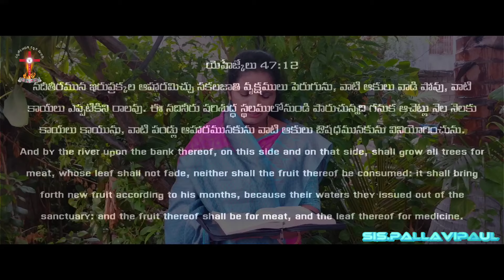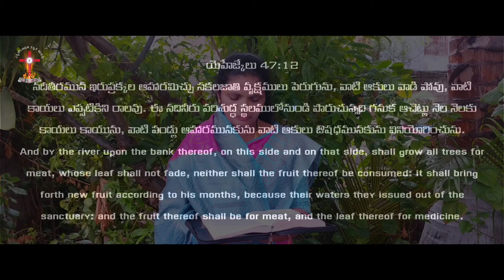DAILY PROMISE | JUNE 23 2024 | EP:-50